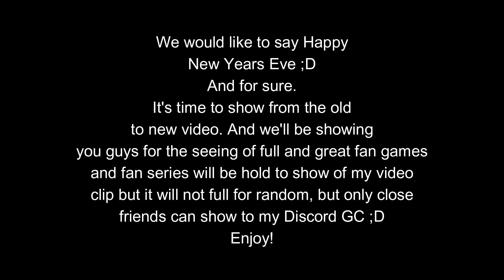Carly Maria Is Finally Return/Happy New Year Of 2024 (Rewind Of My Animation Last 2023)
Happy New Year's everyone!
Well, for next coming to the future of 2024.
I'll be still working all of them like all my movies, series, video games, fan games, and fan series is gonna take a little bit to busy.
And then I'll be starting to unlisted all my old video and remake to the new version.

Hope you guys have a wonderful enjoy of the new years ^^

Pibby fan series and games are still coming up right way.

Another words that Carly (My oc) is now return on this video.
You probably think that she has been gone for 3 years ago since she had stuff to do. But sadly that Carly Secret Agent World War Return Of Soul is cancelled still, but don't worry. The Carly Secret Agent will be on short film animated.
I hope you guys understand that. ^^